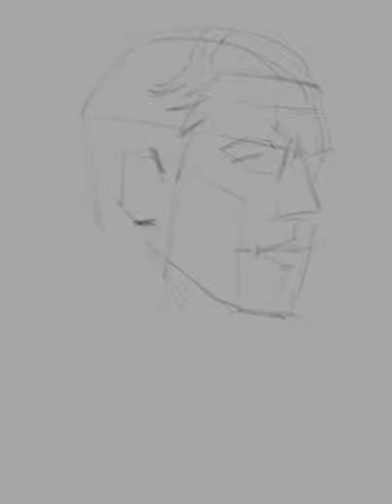Procreate- Leonardo DiCaprio